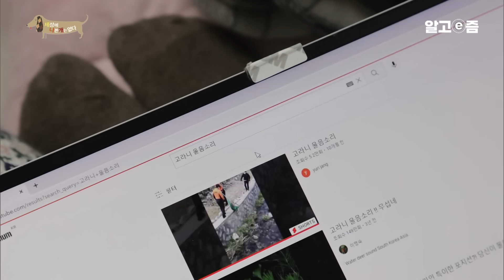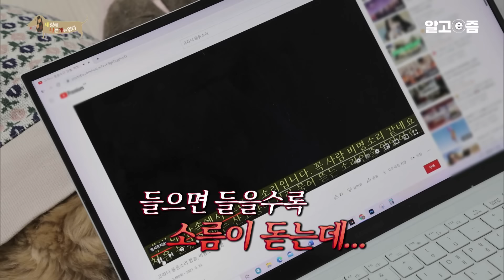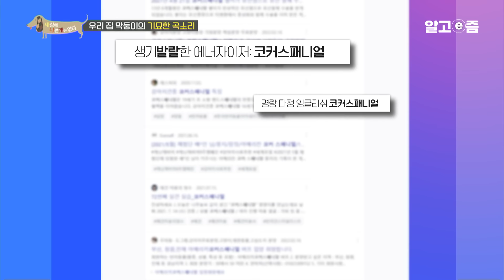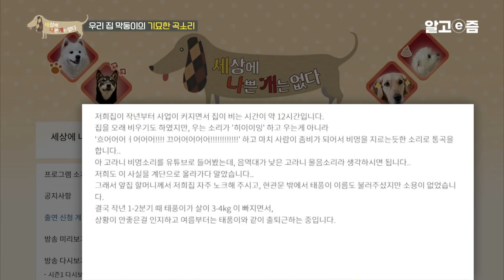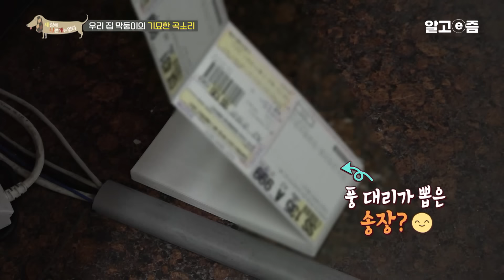"특이한 울음소리의 정체가 저희 집 개라고요?" 세나개 역.사.상 분리불안의 끝판왕이 찾아왔다. 아파트에서 울리는 무서운 하울링 ｜세상에 나쁜 개는 없다｜알고e즘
경기도 안산에 사는 코커 스패니얼 태풍이. 귀여운 외모와 붙임성이 뛰어난 아이지만 보호자들이 나가자마자 분리불안을 보이며 지금까지 들어보지 못한 기묘한 소리를 낸다. 언뜻 들어보면 사람의 비명소리 같기도 하고 고라니 소리 같기도 한 비명소리를 내는 태풍이. 태풍이의 분리불안 모습과 분리불안을 해결하는 솔루션을 진행한다

📺방송정보
📌프로그램명: 세상에 나쁜 개는 없다 - 우리 집 막둥이의 기묘한 곡소리